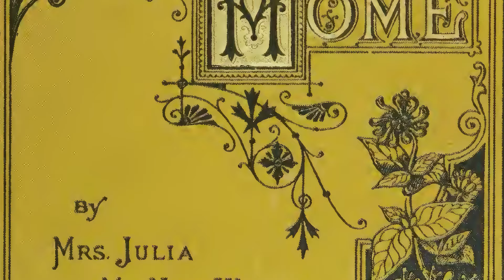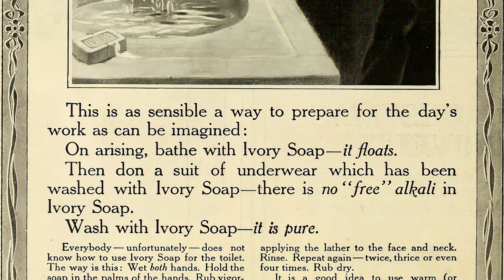Victorian Hygiene: The Dark Side of Cleanliness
During the Victorian era, hygiene was considered extremely important, particularly among the middle and upper classes. People believed that cleanliness was a sign of morality and good character, and this was reflected in their daily habits.

Personal hygiene practices, such as bathing and washing hands, were considered essential for maintaining health and preventing the spread of disease. Soap and water were the primary tools used for cleaning, and many people also used various kinds of perfumes and cosmetics to mask body odour.

In addition to personal hygiene, cleanliness in the home and public spaces was also emphasized, leading to improvements in sanitation and waste management practices. Despite these efforts, however, many people still lived in squalor and poverty, which made it difficult to maintain good hygiene practices.